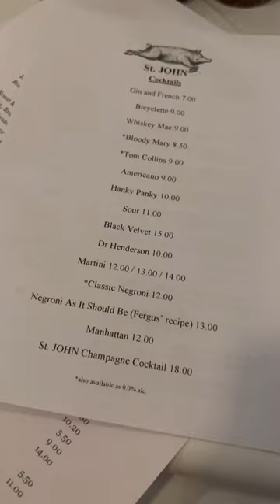St. John Bar & Restaurant: The Perfect Date Night Location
Try Anthony Bourdains "Death Row Meal" at this old school British restaurant St. John Bar & Restaurant. Tag someone who loves a good negroni! (🎥: @maybellemorgan via TikTok)